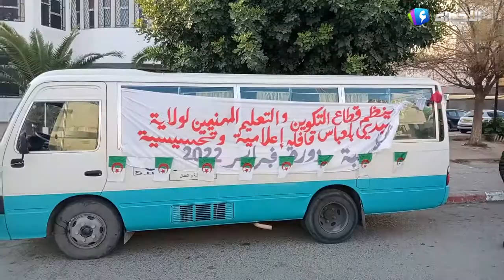سيدي بلعباس _ حملات تحسيسية حول مزايا التكوين المهني